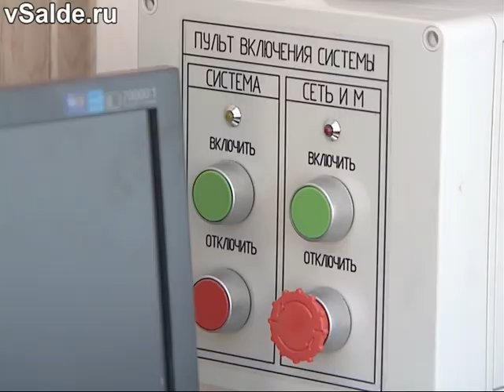На новом бетонном заводе осталось нажать кнопку